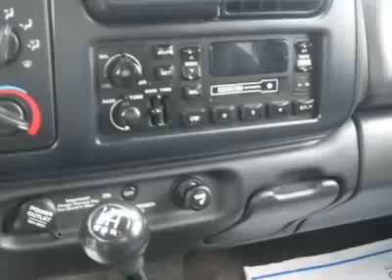Dodge Dakota Truck